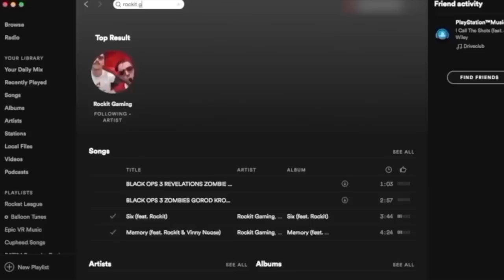WE HAPPY FEW SONG | Take Your Joy | RockitGaming (Unofficial Soundtrack)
We Happy Few Song "Take Your Joy" by Rockit Gaming (Unofficial Soundtrack). This PSA is from the government of Wellington Wells! Have you taken your Joy?

Credits
Instrumental - Rockit
Lyrics - Rockit/Vinny Noose
Mixing/Mastering - Rockit
Video Editing - Vinny Noose

Lyrics
Take Your Joy

[Verse 1]
We believe we can help you
Reduce
Bad moods and your attitude
Concoct a pill
One in a million
Take in your
Take in your
Take in your
Joy

Getting down
Stuck in a frown
Few are anywhere in our town
Doctors here to help you out
Take in your
Take in your
Take in your
Joy

So you think that you are
Better than them
Cleverness
Forsaken
Pleasure that spreads
Better get the message
Into your head
Take in your
Take in your
Take in your
Joy

Help somebody
Body needs
Drown out all the
Noise
No it won’t kill ya
Take in your
Take in your
Take in your
Joy

[Chorus]
Don’t worry
You won’t feel
A thing
Here

Take in your
Take in your
Take in your
Joy

[Verse 2]
Pill on your nightstand
Choose your favorite flavor
Pick up a white mask
Happiness forever
A fairy tale land
You can’t ask for better
Taking your
Taking your
Taking your
Joy

Keep calm
The tingling will fade
No harm
A smile on your face
Don’t stop
Don’t stop
Taking your
Taking your
Taking your
Joy

Better than them
Cleverness
Forsaken
Pleasure that spreads
Into your head
Take in your
Take in your
Take in your
Joy

Help somebody
Body needs
Noise
Take in your
Take in your
Take in your